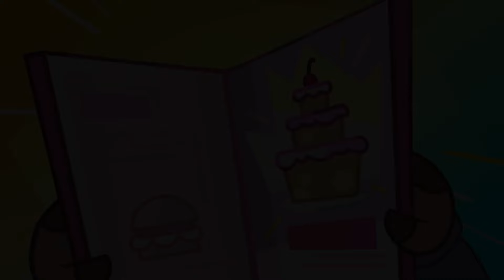Om Nom Stories 🛌🏻💤 Sleepover ค้างคืน🍭 การ์ตูนตลกสำหรับเด็ก ⭐ Super Toons TV Thai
เมื่อออมนมเดินทางจากเพื่อนบ้านไปหาเพื่อนบ้านเพื่อค้นหาสภาพการนอนที่สบาย เขาตระหนักว่าไม่มีที่ไหนเหมือนบ้าน!  👉 กดติดตามเรา 👈 เพลิดเพลินกับการ์ตูนแอนิเมชั่น 3 มิติตลกสำหรับเด็กและเด็กเล็ก Super Toons TV Thai

😍ไม่มีกิจวัตรประจำวันเมื่อ Nibble Nom อยู่ใกล้! แต่ Om Nom และ Om Nelle ไม่ใช่พ่อแม่ทั่วไปของคุณดังนั้นพวกเขาจึงพยายามอย่างเต็มที่เพื่อเปลี่ยนแปลงสิ่งนั้นให้ดี ... แน่นอนว่ามีเวลาเล่นกับครอบครัวเป็นครั้งคราว

🍡😀 Om Nom ฮีโร่ของซีรีส์เกม Cut the Rope ที่โด่งดังไปทั่วโลกเป็นสัตว์ประหลาดตัวน้อยน่ารักที่กินขนม วันหนึ่งเขาปรากฏตัวขึ้นอย่างลึกลับที่ประตูหน้าบ้านของเด็กชายและนี่คือจุดเริ่มต้นของการผจญภัยที่สนุกสนานมากมาย

👑🎩ที่ไหนสักแห่งที่ห่างไกลระหว่างดวงดาวแห่งทางช้างเผือกซูเปอร์ฮีโร่ซักเสื้อผ้าสุดเก๋ของเขาในเครื่อง ทันใดนั้นดาวเคราะห์น้อยก็ชนเข้ากับเรือซูเปอร์คอสมิคของมันและมันก็เริ่มสั่นทำให้เครื่องซักผ้าตกลงสู่พื้นโลกตรงๆ ... เมื่อออมเนลและออมเนลกำลังอาบแดดอยู่ในสวนหลังบ้านของพวกเขาเองก็มีบางอย่างตกลงมาพร้อมกับเสียงดังก้องและสั่นรัวในบริเวณใกล้เคียง Noms เปิดประตูเครื่องซักผ้าและพบเข็มขัดและถุงมือ ... จากนั้นทุกอย่างก็เปลี่ยนไปและสัตว์ประหลาดสีเขียวน่ารักก็ตระหนักว่าพวกเขายังคงมีโลกที่สวยงามและน่าอัศจรรย์ด้วยพลังใหม่ทั้งหมดที่พวกเขาต้องการเพื่อให้ดีขึ้น